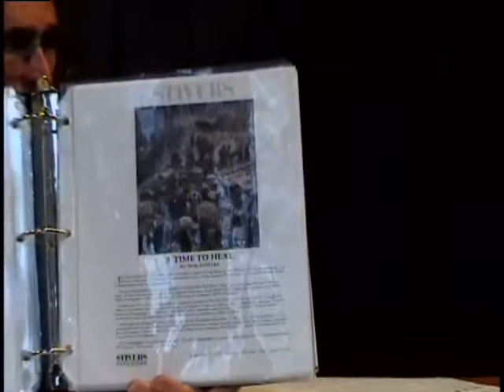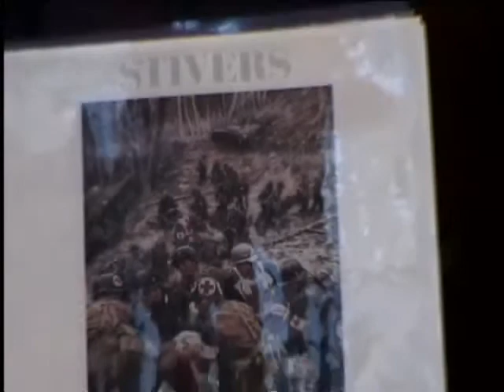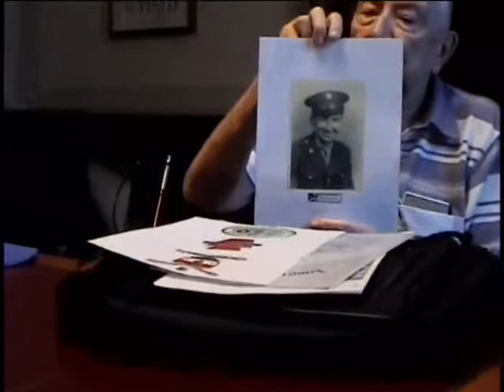Albert W. Burghardt, Sergeant, US Army, World War Two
E-5 (Sergeant) Albert W. Burghardt
DOB: 26 April 1922
Hometown: Buffalo, NY
Place of Birth: Buffalo
November 1942 to August 1945
United States. Army. Regiment, 110th
23 August 2006
Erie County Historical Society, Buffalo, NY
Being surrounded
Burghardt, Albert W.
Normandy, Hurtgen Forest, Belgium, Luxembourg
"Bloody Bucket" Division, Siegfried Line
Squad Leader 607